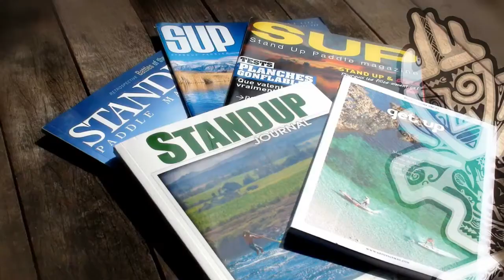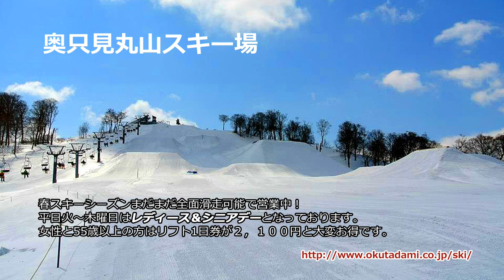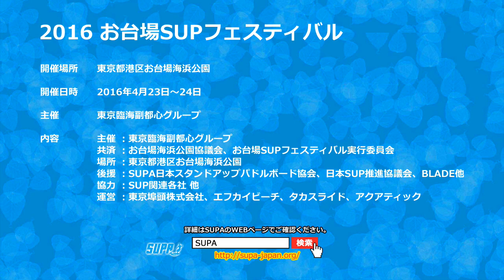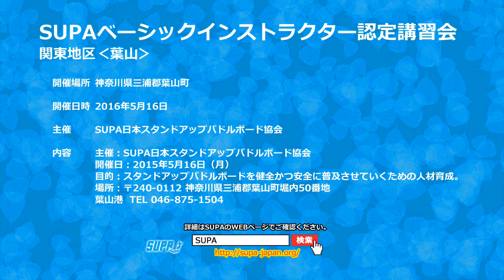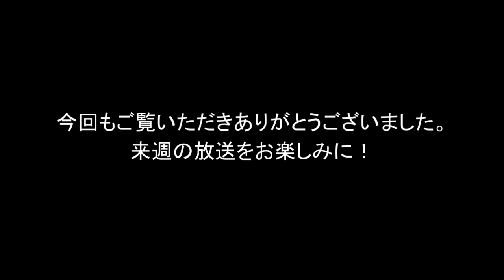内海利勝 LOVE&PEACE 同じ空の下から-2016年4月13日放送分 2/2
ナビゲーター エミィ松澤

- Gemini -
◎SHINZIROさん